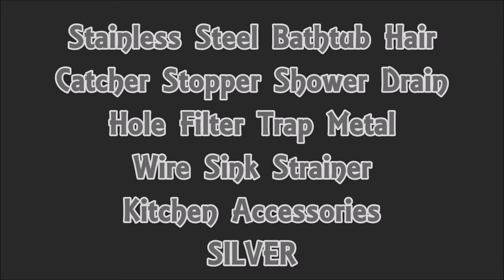🔘 Stainless Steel Metal Wire Sink Strainer